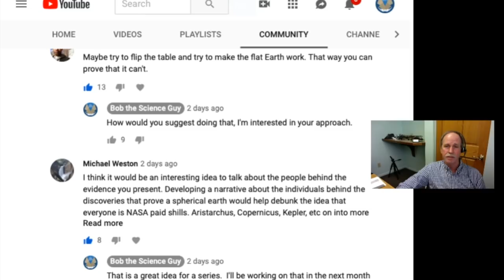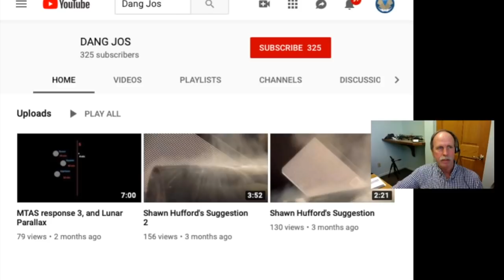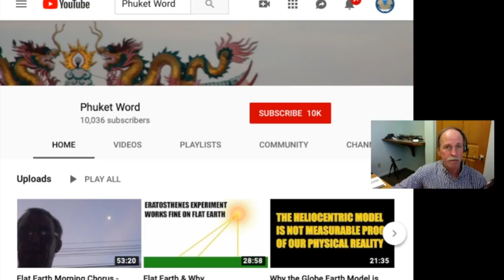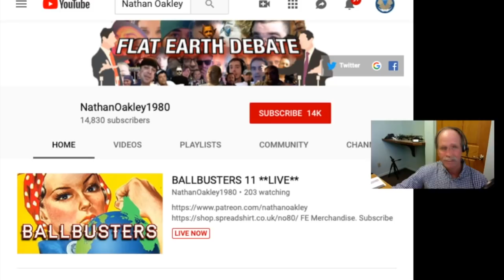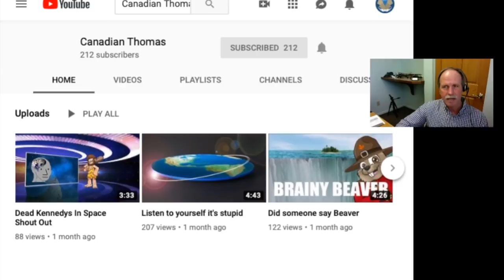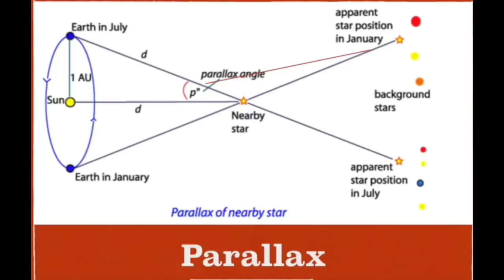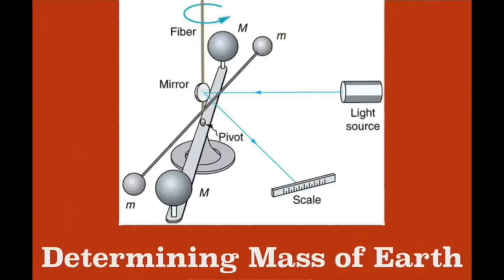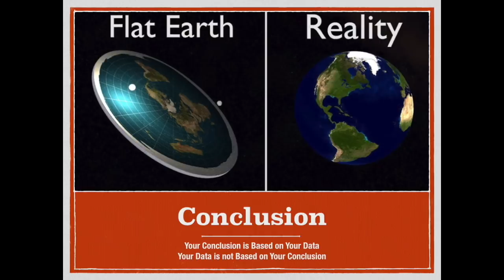Bob the Science Guy THANK YOU !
Just a short video I put together thanking those that have helped me making  'Bob the Science Guy' push 10,000 subscribers in less than 6 months.

I talk about my influences, my opponents, my fans and the artists that have supported the channel.  Thank you ALL !!!

Vocals and Lyrics by Canadian Thomas